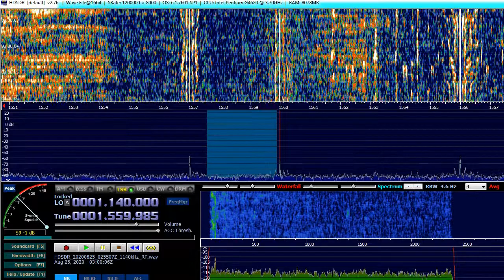1560 kHz. CLM. HJXZ Santa María de la Paz. Medellín. 1 kW. 10205 km. 285°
ID 0:42
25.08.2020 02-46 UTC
Afedri Dual+EWE 290degrees at KO37XU Pskov